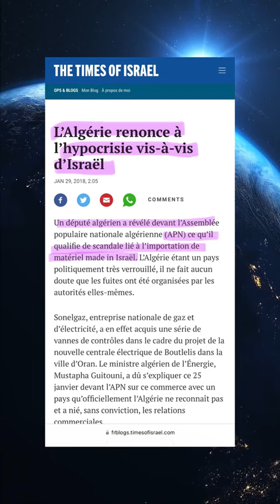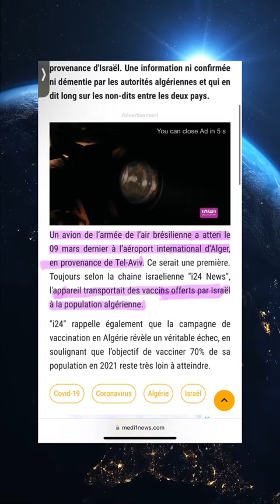Algérie Israël 🇩🇿 🇮🇱 l hypocrisie algérienne